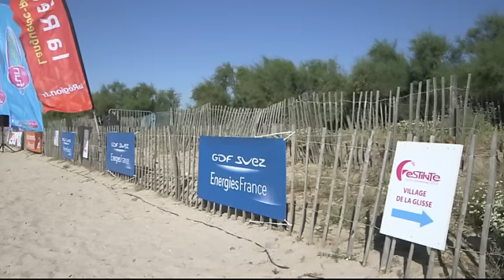Le Handikite soutenu par GDF SUEZ Énergies France lors du Kite Tour 2015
Lors de la deuxième étape du GDF SUEZ Énergies France Kite Tour 2015, le Groupe a invité ses clients résidents de l'Association Régionale des Infirmes Moteurs Cérébraux (ARIMC) à découvrir ce sport sur la plage de Villeneuve-Lès-Maguelone. Un petit groupe a ainsi pu essayer le catakite, un catamaran équipé d'une voile de kite-surf, spécialement conçu pour les personnes handicapées. Alexandre Caizergues, Recordman du monde de vitesse de Kitesurf, était également présent pour naviguer avec eux.